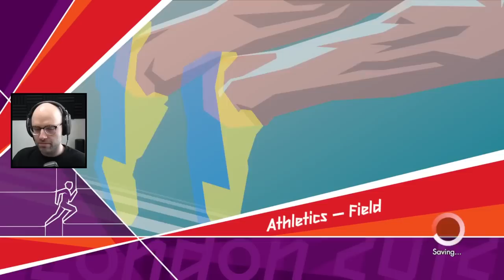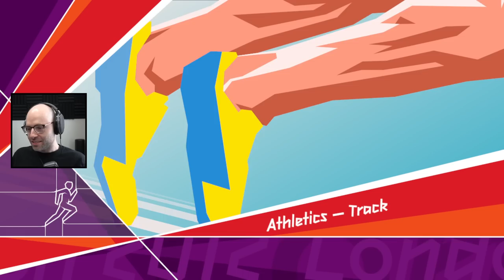It's a new record extravaganza (London 2012)